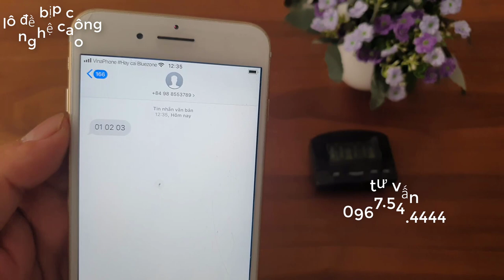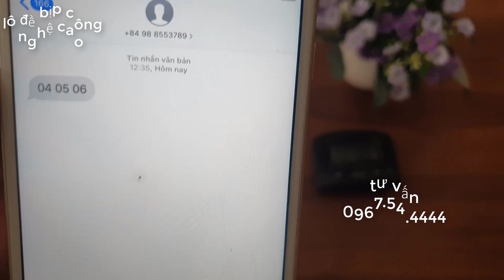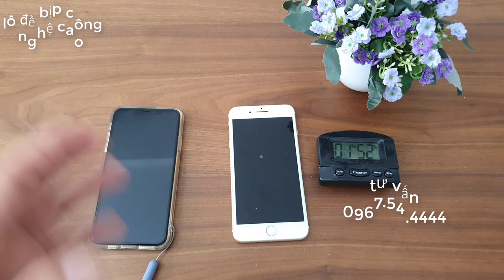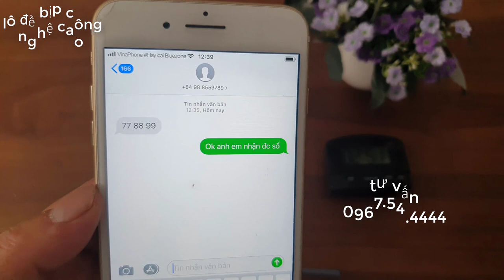phần mềm chỉnh sửa tin nhắn lô đề - sửa tin nhắn điện thoại mới nhát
phần mềm chỉnh sửa tin nhắn lô đề - sửa tin nhắn điện thoại mới nhất
Chúng tôi cung cấp các loại phần mềm sửa tin nhắn đã gửi hoàn toàn mới có thể chỉnh sửa trên tất cả các ứng dụng: sms sửa tin nhắn tổng đài  Tương thích trên android và iphone trong clip này tôi xin giới thiệu đến quý vị phần mềm sửa tin nhắn sms tin nhắn tổng đài trên điện thoại
☞ WELCOME TO Phần mềm chỉnh sửa tin nhắn lô đề YOUTUBE CHANNEL